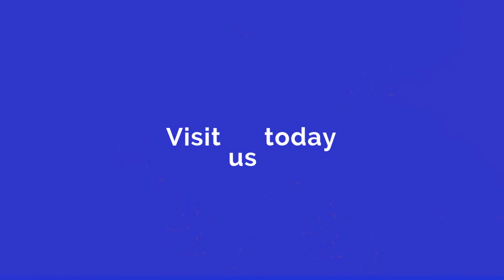Birmingham Circus Centre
Circus & Physical Theatre training centre in Birmingham, UK